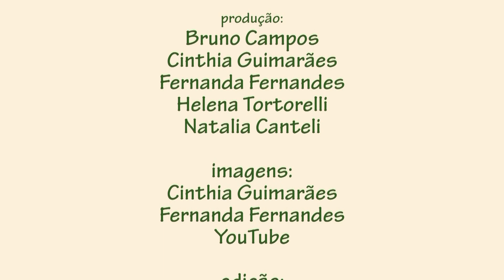Bairros Arborizados SBC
As árvores estão presentes nas ruas de São Bernardo desde a década de 1960. Confira na reportagem as histórias de cada bairro da cidade.